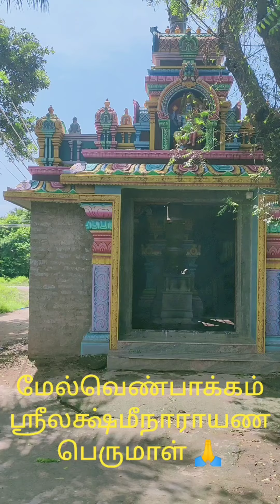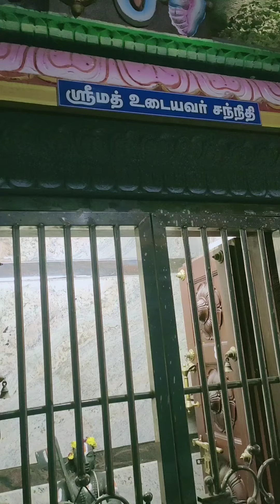குழந்தை வரம் தரும் ஸ்ரீலக்ஷ்மீ நாராயண பெருமாள் கோவில்🙏 பணப்பாக்கம் காஞ்சிபுரம்/மேல்வெண்பாக்கம்.